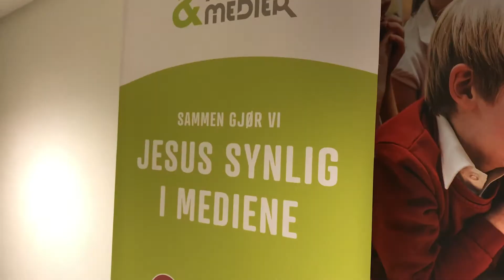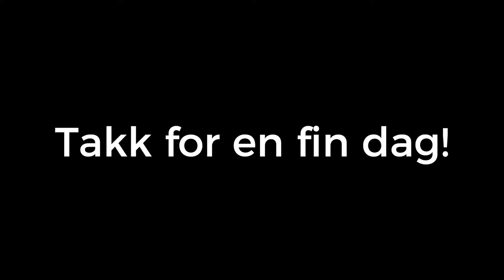Minivlogg fra MELT-planlegging i Bergen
Blir du med på MELT?

Mediekonferansen MELT er en endags mediekonferanse i Filadelfiakirken Oslo.
MELT er for deg som jobber eller er frivillig innenfor medier og kommunikasjon i kirke eller næringsliv.

MELT kommer ut av et felles initiativ mellom TV Inter, Filadelfiakirken Oslo og Tro & Medier, som sammen så behovet for å samle dette miljøet for å lære, inspirere og utfordre hverandre til å nå ut i kommunikasjons- og medievirkeligheten vi alle lever i, og som endres fortere enn noen gang tidligere.

Visjon

Vi vil samle, inspirere og utruste de som jobber med media og kommunikasjon til å spre Guds rike, der de er, med sine verktøy.